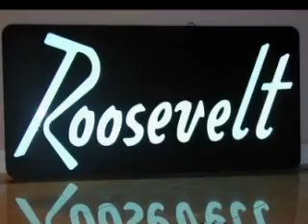Light Tape Shapes and Cut Outs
Light Tape Custom Shapes and Cut Outs, wafer thin, flexible backlit illuminated sheets create logos, signs and custom displays.